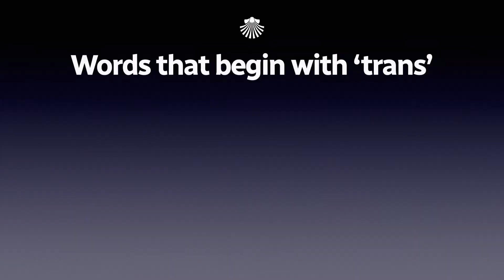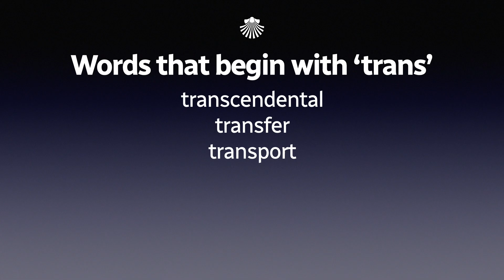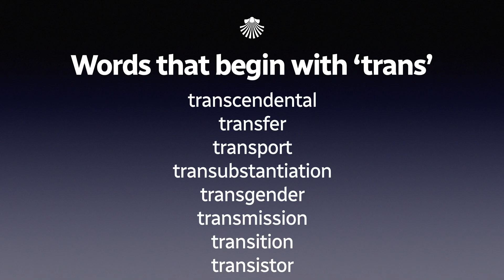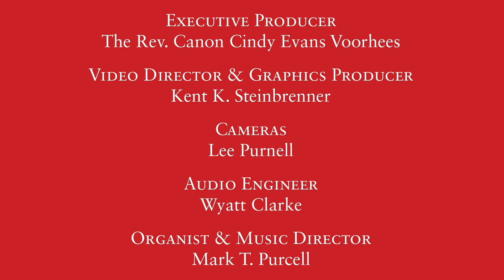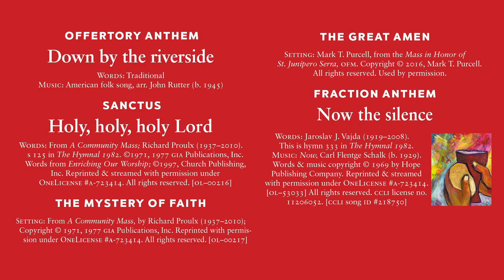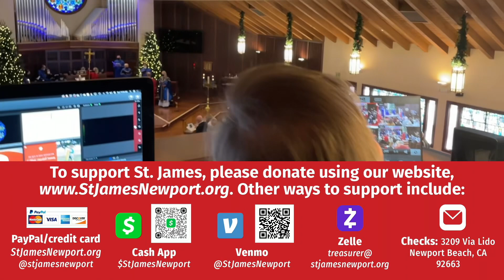2023 02 19 Last Epiphany A Mardi Gras Sunday service video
A service of Holy Eucharist for the Last Sunday after the Epiphany (Year A), on Feb. 19, 2023 (with music celebrating Mardi Gras with our St. James’ Dixieland Band!), from St. James Episcopal Church in Newport Beach, California, with the Rev. Canon Cindy Evans Voorhees preaching and presiding.